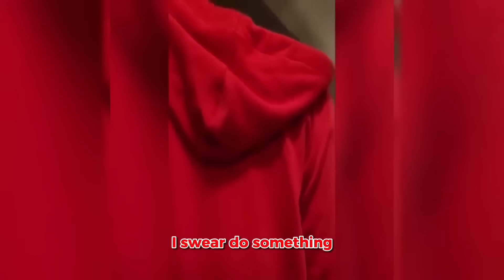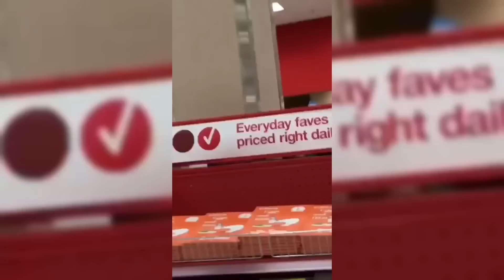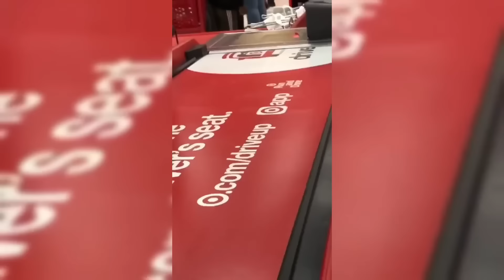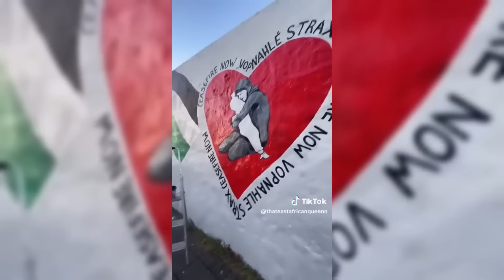30 Minutes Of Karens Messing With The Wrong People..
30 Minutes Of Karens Messing With The Wrong People..